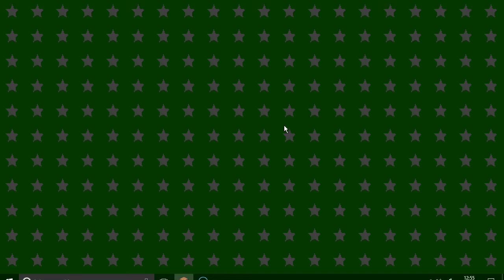RANKED SKYWARS!!!!!! FAILS!!!!!!!!!!!!!!!!!!!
texture pack- my faithal edit

sub!!!???